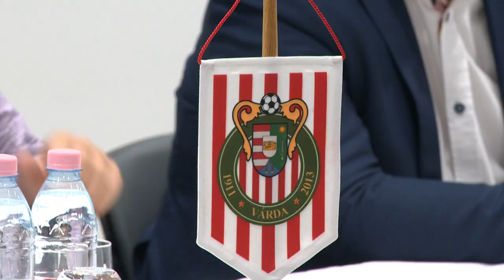Stadionavató Fradi-vendégjátékkal - Kölcsey Tv